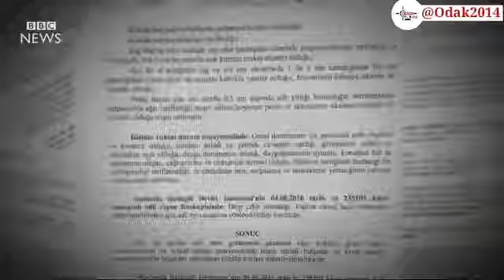BBC News About Systematic Torture in Turkey